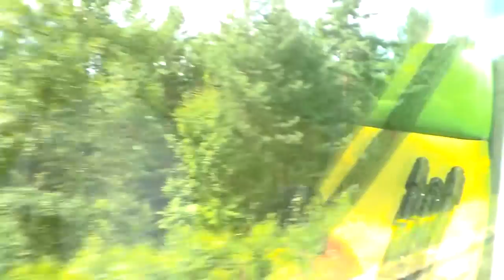Jazda EN81 - Suchedniów Północy - Skarżysko Kamienna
Sierpień 2014
Pozdrawiam miłą Panią Kierowniczkę Pociągu :)